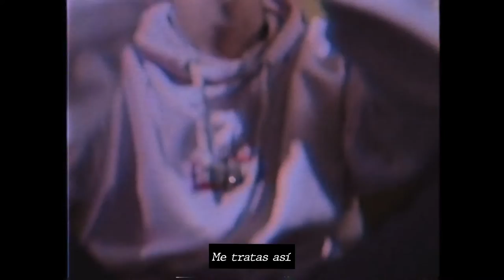Wes LCB - Vete (Lyric Video)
VETE - Wes LCB Prod. Zory
Sencillo desarrollado y producido en Pradera - Valle.
Género urbano.

Artistas:
 @Wes LCB

ONErpm Latino
BMI